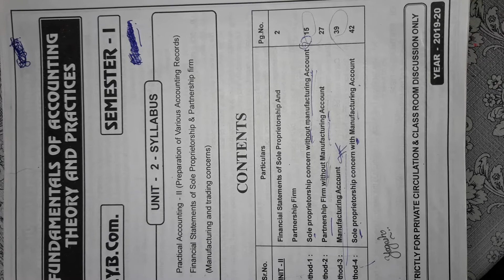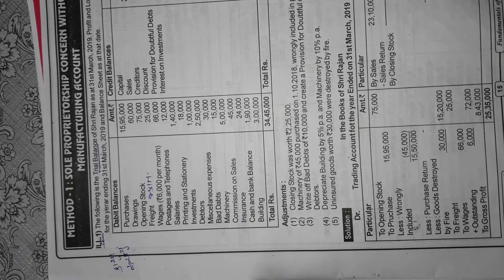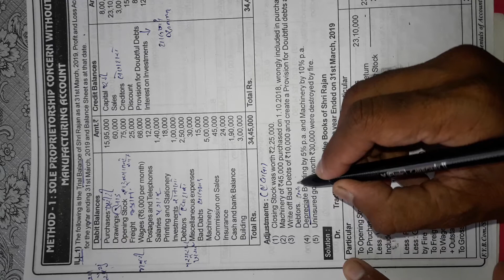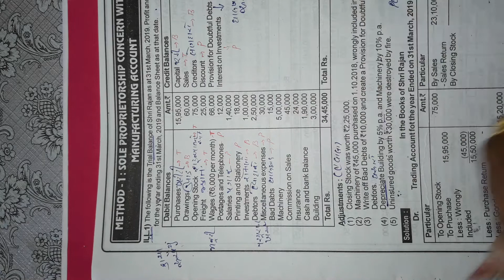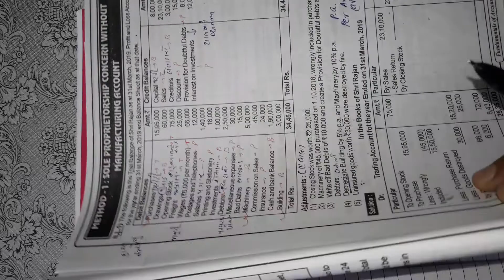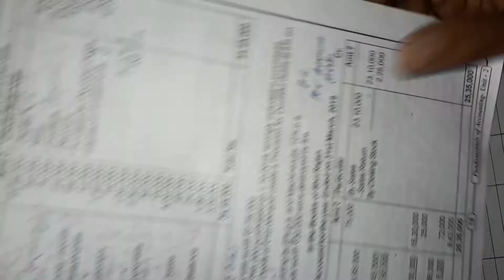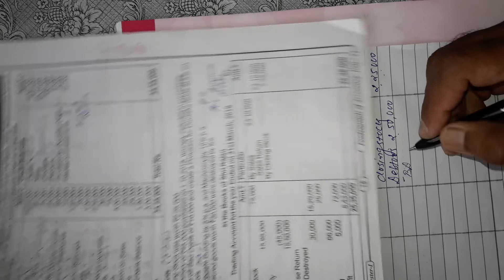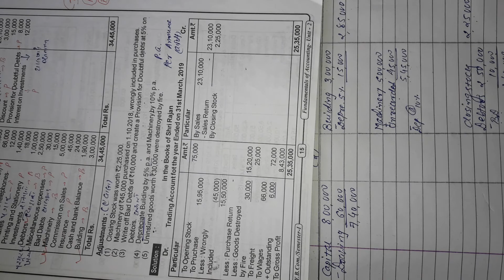F.Y.B.COM Accountancy ( Final Account of Proprietorship)